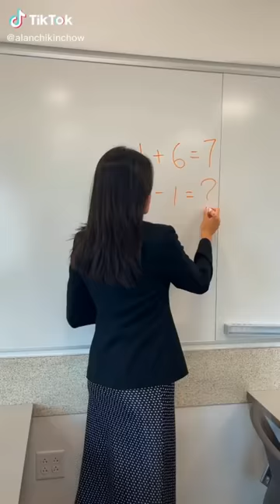Alan Chikin Chow's Best Shorts | ALAN CHIKIN CHOW COMPILATION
Alan Chikinchow's Best Shorts | ALAN CHIKIN CHOW SHORTS COMPILATION

If you're looking for a good laugh, then you've come to the right place! Check out this hilarious compilation of the best Shorts videos. You won't be disappointed!

Alan Chikin Chow is a Shorts star with a large following. His videos are creative, funny, and sometimes even educational. Alan often posts videos that feature himself lip-syncing to popular songs or acting out scenes from movies and TV shows. He has also been known to post videos that offer advice on topics like dating and relationships. In addition to being entertaining, Alan's videos often offer valuable insights into the lives of young people. As a result, his Shorts channel is one of the most popular in the world.

Best Shorts Funny Compilation 2024. Ultimate Funny Shorts Videos.